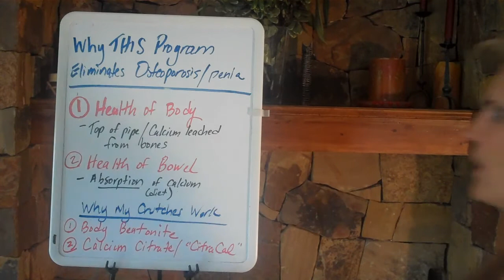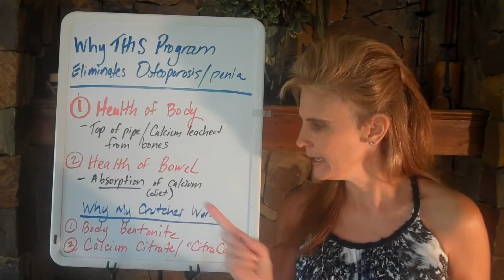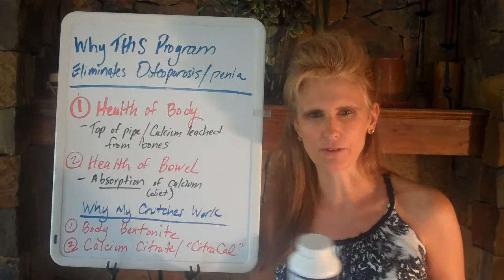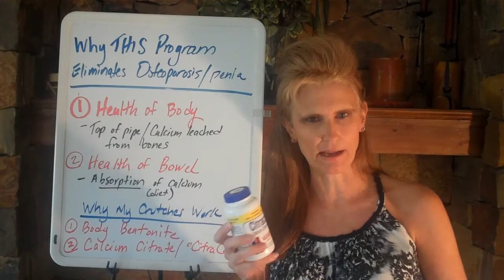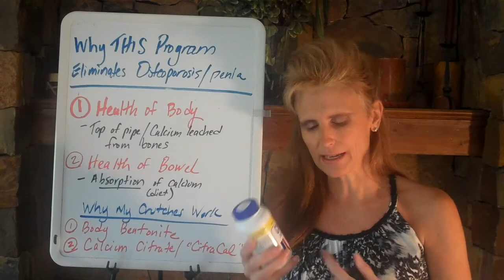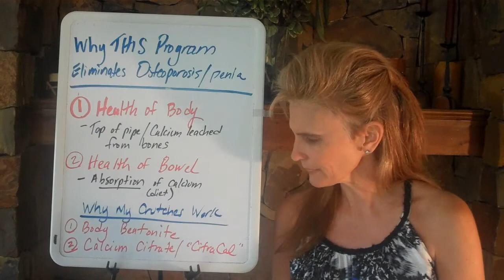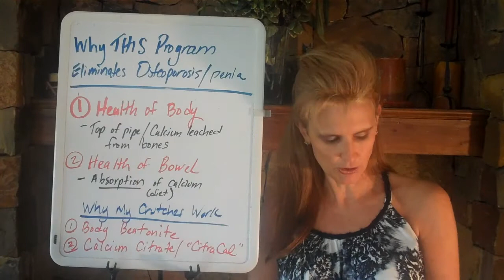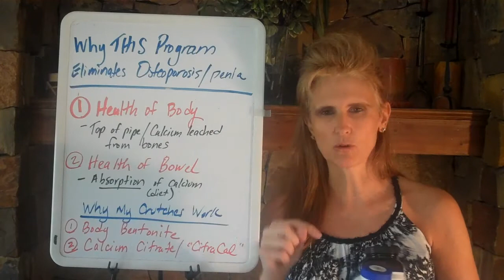Osteoporosis and Osteopenia: Why THIS Program Eliminates Them, Unique Healing® by Donna Pessin.mp4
Why this unique program of healing your bowel and body eliminates osteoporosis and osteopenia in a way that "crutches"--diets, supplements, vitamins, drugs, exercise, massage, acupuncture, chiropractic, etc.--can't.
Misunderstandings about these conditions are also covered, their understanding of which is critical to your success in eliminating them. Aggressive, safe, and very effective crutches you can temporarily use to improve the health of your bones while you are healing your bowel and body with this program are also discussed.